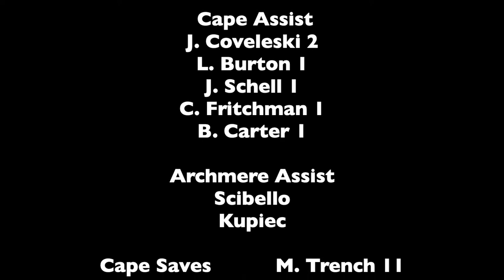Men's Lacrosse Cape Henlopen Vs Archmere Highlights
DIAA Rd 2